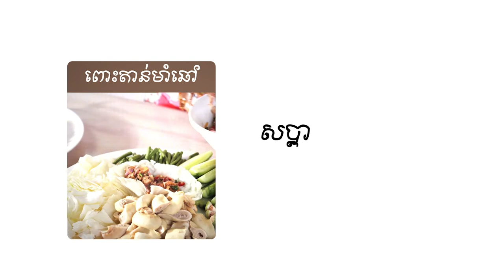បុកទឹកគ្រឿងត្រីឆ្អើរ [Bok Tek Kroeung Trey Chher] ម្ហូបខ្មែរ [ញុាំ]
បុកទឹកគ្រឿងត្រីឆ្អើរ
-ត្រីឆ្អើរ: ២ខាំ
-ត្រប់ពត់ញង: ២ខាំ
-ខ្ទឹមស: ១មើម
-មេ្ទស: ១០ផ្លែ
-ប្រហុក: ១ស្លាបព្រាបាយ
-ស្ករត្នោត: ១ស្លាបព្រាបាយ
-អំបិល: កន្លះស្លាបព្រាកាហ្វេ
-ប៊ីចេង: កន្លះស្លាបព្រាកាហ្វេ
-ក្រូចឆ្មា: ២ផ្លែ
-ប្រេងឆា: ២ស្លាបព្រាបាយ
-បន្លែល្បោយ:(តាមការចូលចិត្ត)